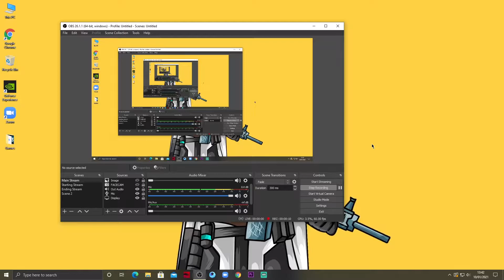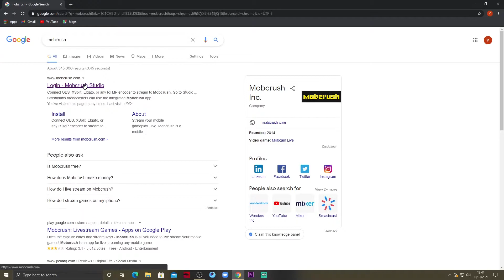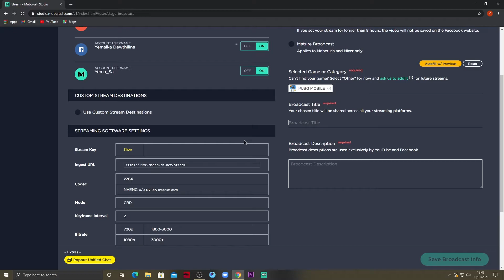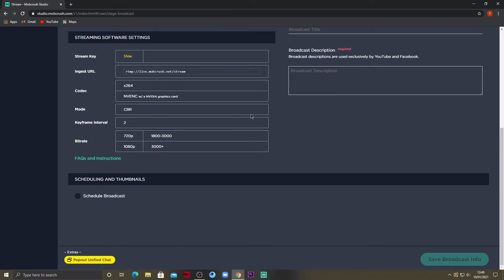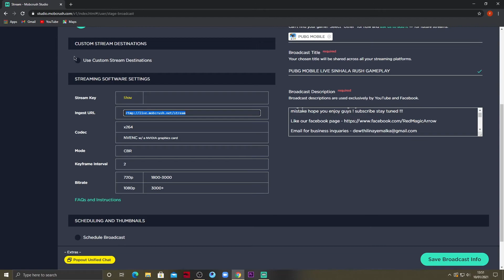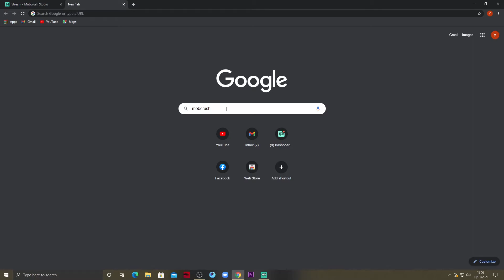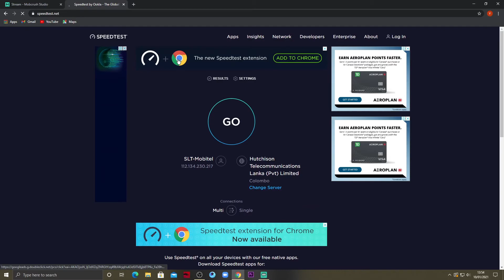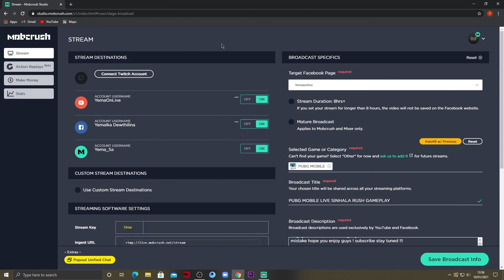How to multi stream for free Sinhala ලේසියෙන් මල්ටිස්ට්‍රීම් කරන්නේ මෙහෙමයි ! Yemaonlive